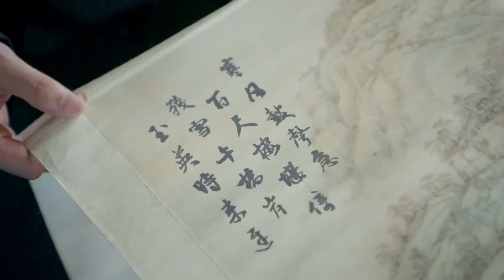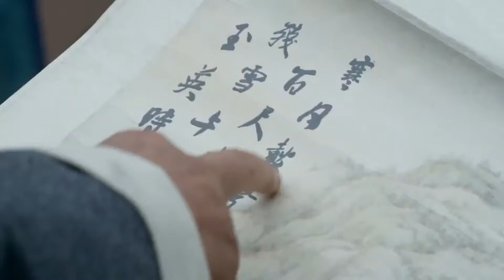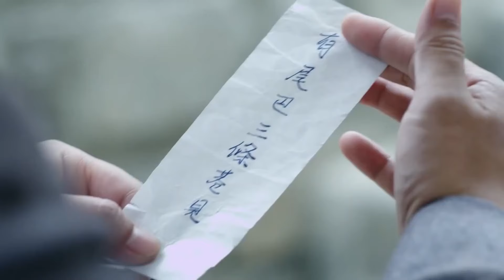革命战争剧【战神狂飙God of War】EP45 |🗡️以抗日战争为背景，讲述了以杨洋为首的“飞哥战队”队员与日本侵略者斗智斗勇的故事⚔️。主演：杨洋 王玉雯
剧名Name：战神狂飙
主演Cast：杨洋# 王玉雯
简介：🗡️以抗日战争为背景，讲述了以杨洋为首的“飞哥战队”队员与日本侵略者斗智斗勇的故事⚔️ 。